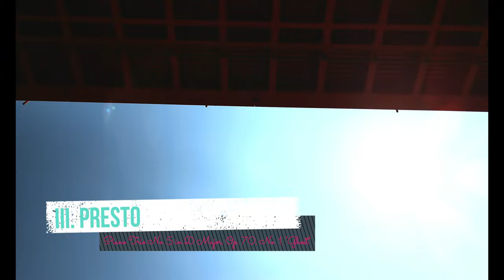ベートーヴェン：ピアノ三重奏曲第5番 ニ長調 「幽霊」 Op.70-1(Beethoven:Piano Trio No.5, Op.70 No.1 in D major "Ghost")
ベートーベン：ピアノ三重奏曲第5番 ニ長調 「幽霊」 Op.70-1は、世界的に有名なピアノ三重奏曲の1つである。この作品は、ベートーベンが晩年に作曲した作品であり、彼の最高傑作の1つとされています。

「幽霊」という愛称の由来は、第2楽章の不気味な音楽にあります。この楽章は、楽譜の中に「幽霊による」という注釈が書かれており、演奏する際には幽霊のような演出が求められます。

第1楽章は、美しいピアノの旋律に乗って、弦楽器が美しく調和します。第3楽章は、軽快なスケルツォで、明るく楽しい雰囲気が広がります。

ベートーベンは、ドイツの古典派音楽を代表する作曲家の1人であり、数々の傑作を生み出しました。彼は、音楽の三大要素である旋律、リズム、ハーモニーを絶妙なバランスで調和させ、壮大な音楽世界を構築しています。

「幽霊」という愛称が付けられたピアノ三重奏曲第5番 ニ長調 「幽霊」 Op.70-1は、その中でも特に不気味でダークな雰囲気を持つ作品として知られています。ベートーベンの音楽世界を存分に味わいたい方には、ぜひおすすめの作品です。
ベートーヴェンのピアノ三重奏曲第5番 ニ長調 Op.70-1、通称「幽霊」は、彼の中期の作品として知られるものの一つで、1808年に作曲されました。この作品は、特に第2楽章が幽玄で神秘的な雰囲気を持つことから「幽霊」という愛称で呼ばれています。この愛称は、ベートーヴェン自身がこの三重奏の第2楽章について、当時の生徒であるカール・チェルニーに語ったとされる「幽霊的なシーン」の描写と関連していると言われています。

「幽霊」三重奏曲の全体構成は次の通りです：

1. Allegro vivace e con brio
2. Largo assai ed espressivo （この楽章が特に「幽霊」的な特徴を持つ）
3. Presto

この三重奏曲は、ベートーヴェンの弦楽四重奏曲やピアノソナタと同様に、彼の中期の作品の特徴を示しており、先進的で革新的な技法や構造が取り入れられています。ベートーヴェンがこの三重奏曲を書いた当時、彼はすでに重度の難聴に悩まされていましたが、それでも彼の音楽的才能や独自性は衰えることなく、この作品にもそれが色濃く反映されています。

「幽霊」は、室内楽愛好者やベートーヴェンファンにとって、彼のトリオの中でも特に人気のある作品の一つです。そのため、多くの著名なアーティストたちによって録音され、コンサートでも頻繁に取り上げられています。

### 1. 楽曲の背景

1808年に作曲されたこの作品は、ベートーヴェンの中期のスタイルを代表するもので、彼の創作活動のピーク時期にあたる。この時期、ベートーヴェンはすでに聴覚障害に悩まされていましたが、それでも彼の音楽的創造力は減少することはありませんでした。このトリオは彼のトリオ作品の中でも最も知名度が高く、室内楽のレパートリーとして頻繁に演奏されます。

### 2. 「幽霊」という愛称

第2楽章の不吉で幽玄な雰囲気から、「幽霊」という愛称がついた。この愛称はベートーヴェン自身が使用したわけではないが、彼の友人や知人がこの楽章を聴いた際の印象からつけられたと考えられています。

### 3. 各楽章の特徴

- **第1楽章 (Allegro vivace e con brio)**: 明るく活発な楽章。ベートーヴェン特有のリズム感と力強いモチーフが特徴。

- **第2楽章 (Largo assai ed espressivo)**: この楽章が「幽霊」の名の由来となった。暗く、幽玄な雰囲気が全体に広がり、特に中間部ではピアノの低音部の不吉な響きや、ヴァイオリンとチェロの幽霊的な旋律が印象的。

- **第3楽章 (Presto)**: 明るく、軽快な楽章。第2楽章の暗さを払拭するような明るさとエネルギーに満ちている。

### 4. 受容と影響

この三重奏曲は、発表当初から高い評価を受けていました。ベートーヴェンの中期のスタイルが最もよく表れている作品の一つとして、後の作曲家たちにも影響を与えています。

### 5. 演奏と録音

多くの著名なピアニスト、ヴァイオリニスト、チェリストたちがこの作品を演奏・録音しており、室内楽の愛好者にとっては必聴の一つとされています。

ベートーヴェンの「幽霊」三重奏曲は、その独特な雰囲気と深い感受性から、音楽愛好者や演奏者たちにとって永遠の魅力を持つ作品となっています。

Piano trio in D Major, op. 70, no. 1, musical autograph
Op. 70 is a set of two Piano Trios by Ludwig van Beethoven, written for piano, violin, and cello. Both trios were composed during Beethoven's stay at Countess Marie von Erdödy's estate, and both are dedicated to her for her hospitality. They were published in 1809.
The first, in D major, known as the Ghost, is one of his best known works in the genre (rivaled only by the Archduke Trio). The D major trio features themes found in the second movement of Beethoven's Symphony No. 2. The All-Music Guide states that "because of its strangely scored and undeniably eerie-sounding slow movement, it was dubbed the 'Ghost' Trio. The name has stuck with the work ever since. The ghostly music may have had its roots in sketches for a Macbeth opera that Beethoven was contemplating at the time." According to Lewis Lockwood, Beethoven's pupil Carl Czerny wrote in 1842 that the slow movement reminded him (Czerny) of the ghost scene at the opening of Shakespeare's Hamlet, and this was the origin of the nickname. James Keller also attributes the nickname to Czerny, adding, "You may discard as erroneous the oft-encountered claim that this movement of the Ghost Trio is a reworking of music Beethoven originally sketched as the Witches Chorus for his Macbeth.

00:00 I. Allegro vivace e con brio
06:29 II. Largo assai ed espressivo
17:37 III. Presto

演奏者            Claremont Trio (Piano Trio)
演奏者            Emily Bruskin, violin; Julia Bruskin, cello; Donna Kwong, piano

ピアノ三重奏曲第5番 ニ長調 作品70-1 は、ルートヴィヒ・ヴァン・ベートーヴェンが作曲したピアノ三重奏曲。『幽霊』の愛称で親しまれており、次作である第6番と共に「作品70」として出版された。

本作を作曲する以前には、ピアノ協奏曲第5番『皇帝』や交響曲第5番（運命）、第6番『田園』など大規模な傑作が次々と誕生したため、ベートーヴェンは室内楽の作曲にはなかなか手がまわらなかったという。しかし創作の中期において最も充実した時期であり、広く知られている。

作曲の経緯と初演
1808年にピアノソナタとして書き始められ[1]、当初はルドルフ大公に献呈する予定であったが、エルデーディ伯爵夫人がピアノ三重奏曲の新作を熱心に依頼したために当初の計画を変更し、2曲のピアノ三重奏曲に変わったという。

この当時のベートーヴェンはエルデーディ伯爵夫人の邸宅に身を寄せており、また彼女の尽力によって終身年金を受けられたことへの恩義として作曲されたものと考えられている。なお、異説としてエルデーディ伯爵夫人のアンナ・マリーが、ルドルフ大公に献呈することを知ってこれに憤慨したため、ベートーヴェンは謝罪と共に彼女に献呈したという説があるが、この真偽は現在疑問視されている。

なお、初演は1808年12月（日付不明）にエルデーディ伯爵邸で行われ、ベートーヴェン自身がピアノを弾いたことは判明しているが、ベートーヴェン以外の誰が演奏に参加したのかは不明である。

愛称について
『幽霊』という愛称は、ベートーヴェンがシェイクスピアの悲劇『マクベス』のために書いた魔女の宴会のシーンのスケッチ[2]をこの作品に流用しようとしたためといわれている（しかし魔女と幽霊は全くの別物である）。

また第2楽章の開始部分が当時の聴衆にとって、いかにも幽霊が出てきそうな不気味な雰囲気に感じられてそう呼ばれたとも言われている。

いずれにしても、この『幽霊』という愛称は作品の本質とは大きな関わりはなく、誰が命名したのかは未だはっきりとしていない。

曲の構成
全3楽章からなり、演奏時間は約26分。

第1楽章 アレグロ・ヴィヴァーチェ・エ・コン・ブリオ
ニ長調、4分の3拍子、ソナタ形式

第2楽章 ラルゴ・アッサイ・エ・デスプレッシーヴォ
ニ短調、4分の2拍子、展開部を欠くソナタ形式

第3楽章 プレスト
ニ長調、2分の2拍子、ソナタ形式